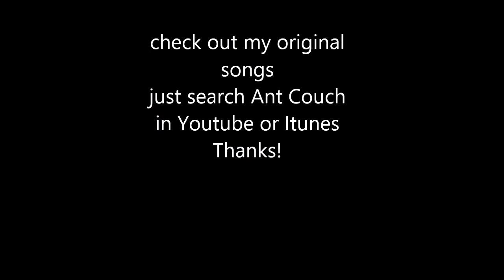Ben Harper Diamonds on the Inside Cover by Ant Couch.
Ben Harper Cover performed by Ant Couch, see my other videos for original music.